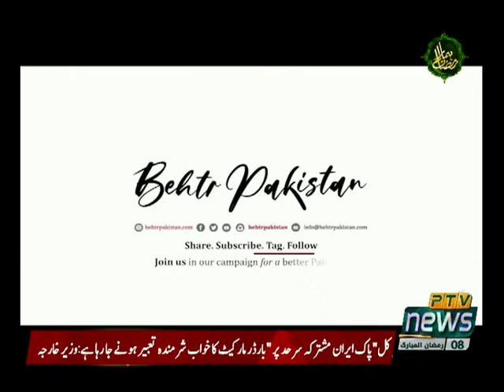SUCH KAY SAATH 20 04 2021